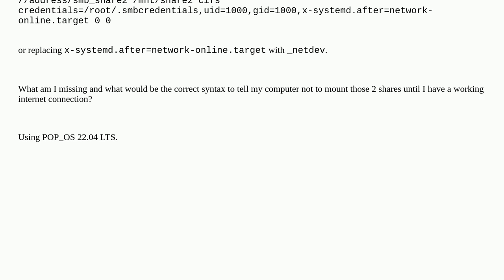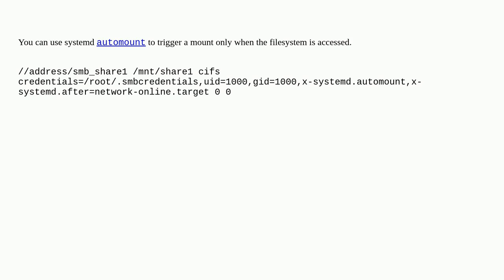Unix: Network share defined in fstab prevent user login until network is connected and the share ...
Network share defined in fstab prevent user login until network is connected and the share is mounted

A special thanks goes out to the awesome community

  systemd mount networking linux automounting